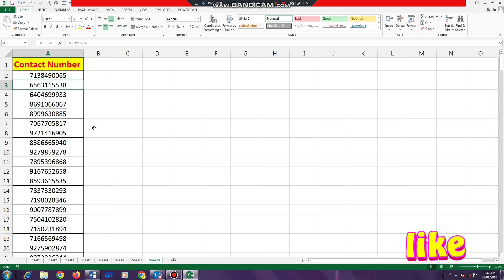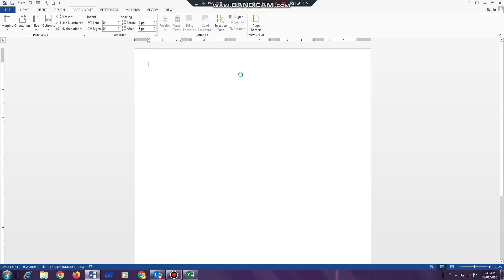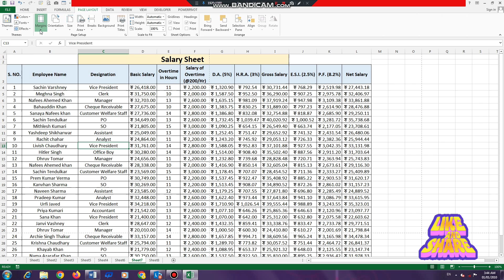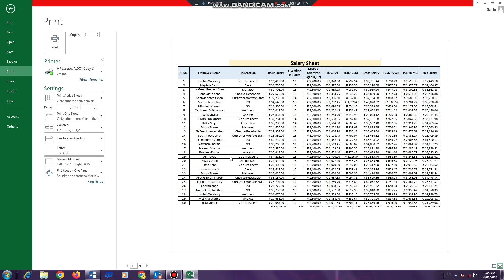Print Excel Like a Pro - काम होगा जल्दी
In this video you will learn a Microsoft Excel tips that you've never seen before, because  this trick helps you to work fast in excel, so if you are excel user, Excel operator, Excel Student whomever may be this will help to reduce your efforts & give u exact result.

Hello friends in this video you will learn all new tips and tricks in very simple language.